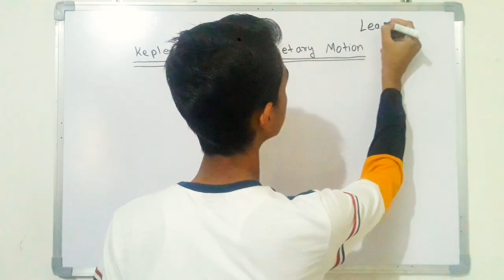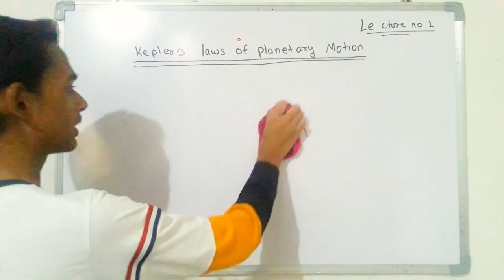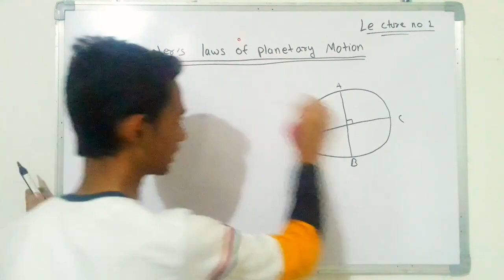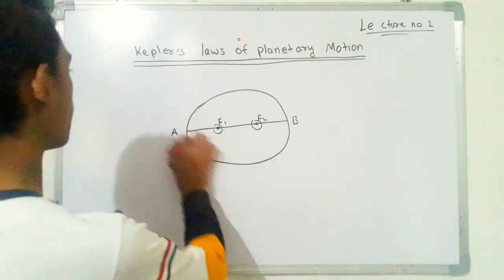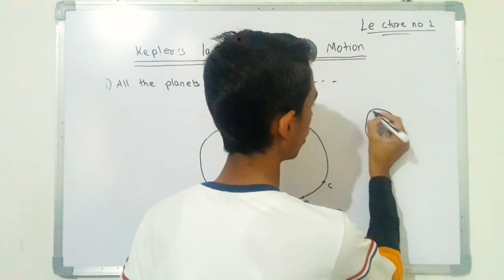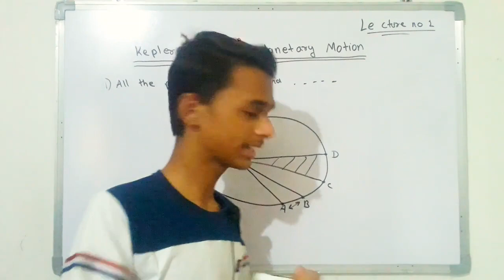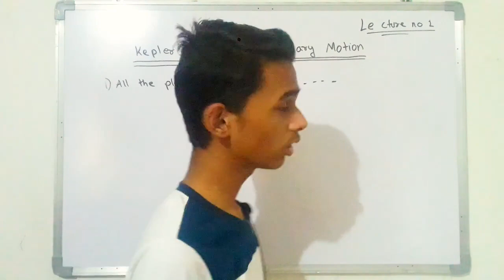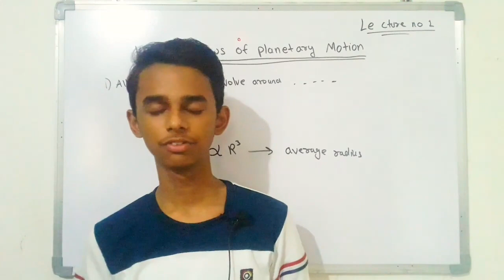Kepler Law Of Planetary Motion || Gravitation Lecture No 1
Hi friends In this video we are going to study the new chapter that is gravitation  and in this video mainly focus on the Kepler Law Of Planetary Motion so I hope you we like this video and subscribe this channel.

planetory motion